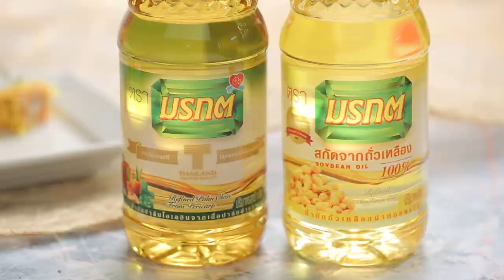ไข่ห่อข้าวผัดไก่ยอ สูตรเด็ด...ทำง่าย...สไตล์ "อ.ยิ่งศักดิ์"